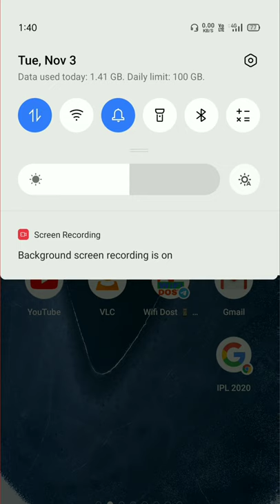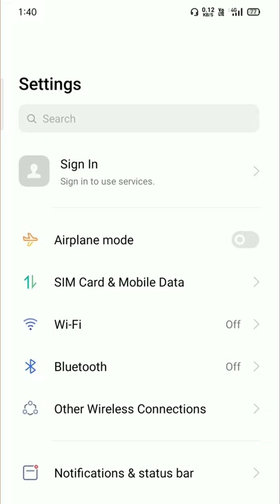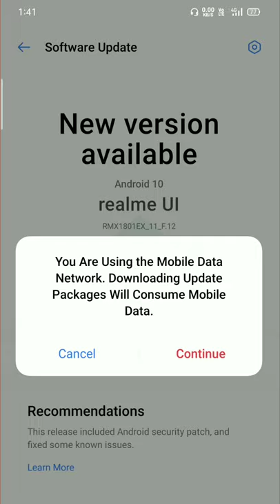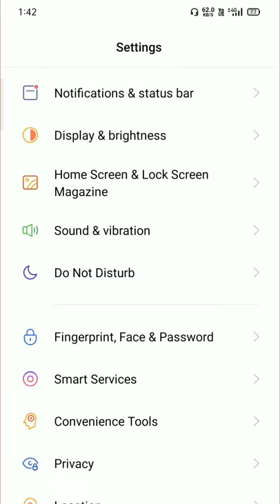mobile update kaise kare | mobile ko update kaise mare | apne mobile ko update kaise karen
🔴 My Use 🔴